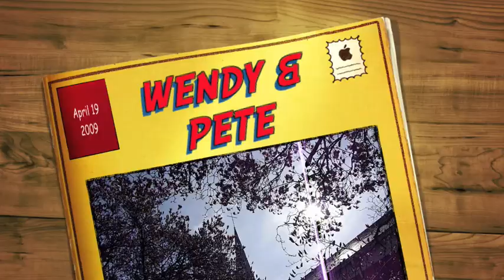The Wedding of Wendy & Peter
Wendy & Peter's Wedding